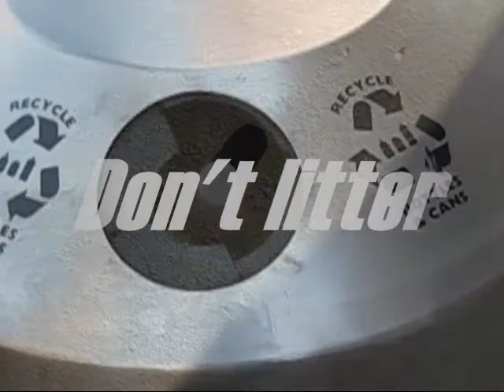Careless Nature: Be the Street Video Contest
Take a look at Heyinn Rhol's Be the Street's Anti-Litter Video Contest submission. If you like it, vote for it as your favorite

Director/Producer: Heyinn Rho
Actors: Heyinn Rho, Hieojung Jo and Si-inn Rho
Category: 14-17